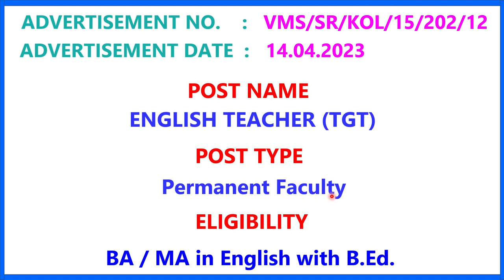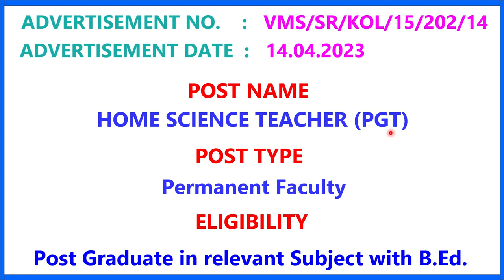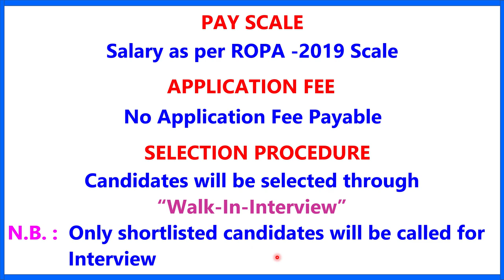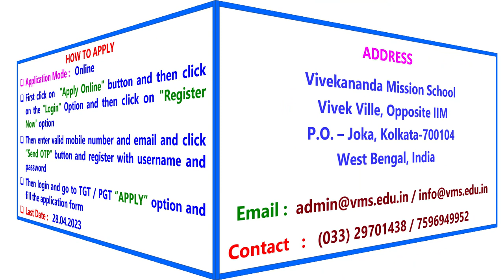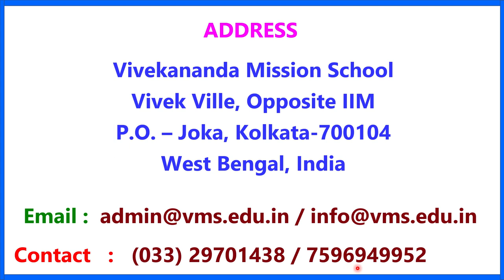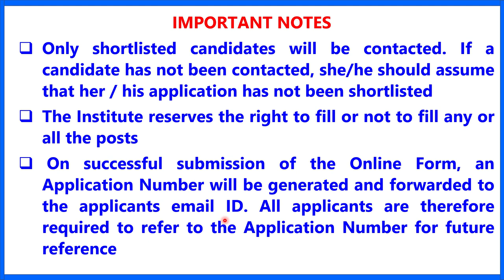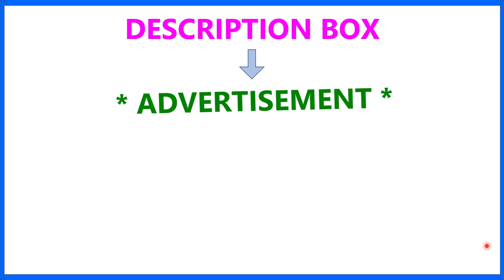VIVEKANANDA MISSION SCHOOL II TEACHER RECRUITMENT 2023 II TEACHING JOB II PGT II TGT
1.  The videos of this channel are based on different recruitment notification published by Govt.or Private Educational Organization in news papers or websites. facts gathered from different books, media, internet sources etc. Dev Study doesn't accept any responsibility or liability for accuracy, content, completeness, legality or reliability of the info in the video. The video is made for the convenience of job seekers only and isn't intended to harm or defame any person, association, company or anyone.

2.    We, at Dev Study Channel, strictly follow the copyright guidelines described by law and YouTube. All the footage, videos, photos and audios are used for illustrating the script and they are taken from various trusted sources labelled as Copyright Free / No Copyright / Royalty Free / Free for Commercial Use / GPL (General Public License) content which doesn't compulsorily require credit be given, at the same time, Dev Study do not claim copyright ownership for the media used in this video. We thank the original creators for providing these excellent free media.We carefully check all media and script before uploading the video. Even after, if you feel something is wrong with our video (any copyright infringement or community reports), please let us know immediately so that we can do the best for you